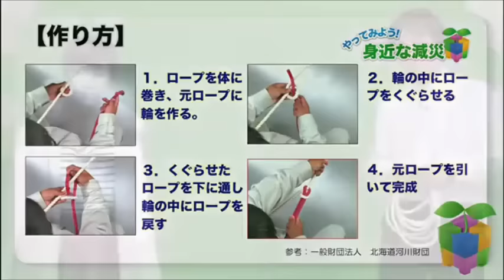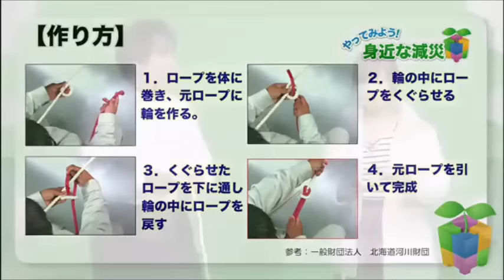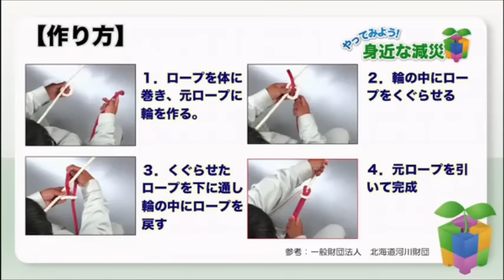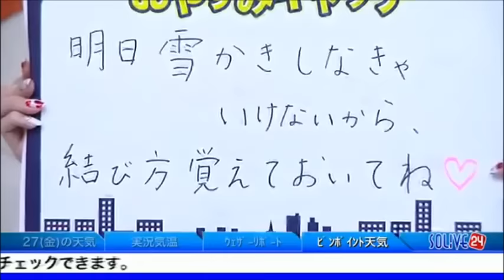やってみよう！身近な減災／SOLiVE24 松雪彩花「もやい結びの結び方」～こうして こうして こう！～ 2017年1月26日放送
やってみよう！身近な減災／SOLiVE24 2017年1月26日放送
減災ムーン「もやい結びの結び方」＆おやすみキャッチ
 ～こうして こうして こう！～　松雪彩花キャスター